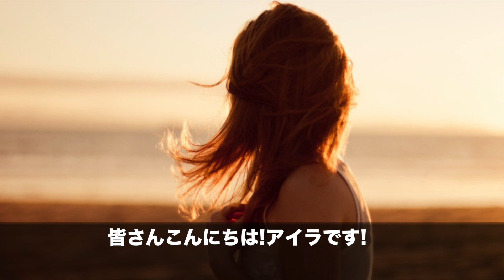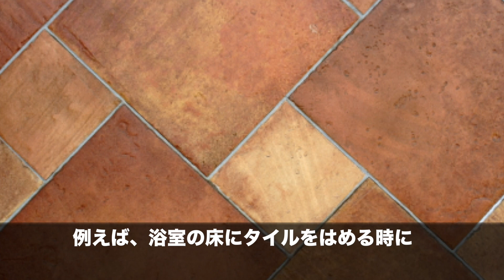【衝撃】隕石に封印された「人工物」に世界が震えた！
迅速に改善・修正をさせていただきます。何卒よろしくお願い致します。 地球外から飛来した謎の結晶についてまとめました！

【OP・ED】Sparrow Tune様